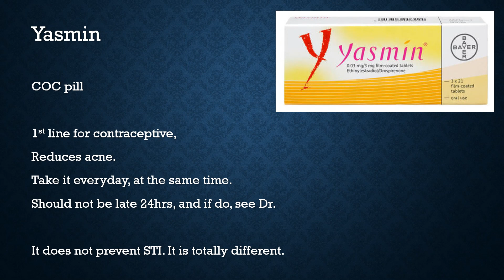Yasmin pronunciation, COCP, contraceptive, medicine, pregnancy, How to say Roze Pharm